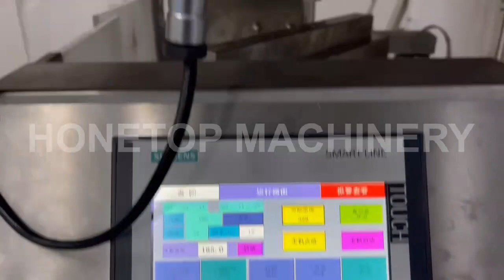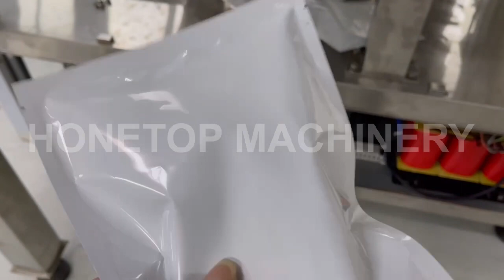Premade bags wooden block packaging machine